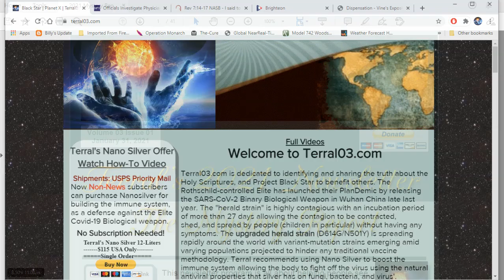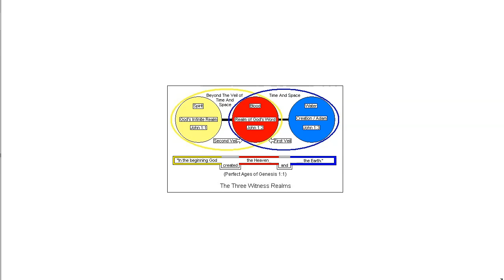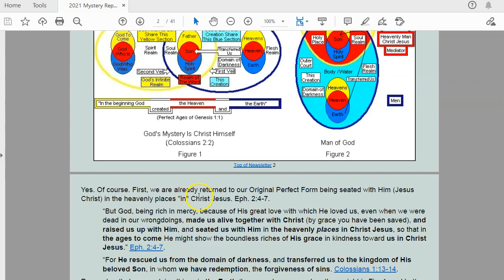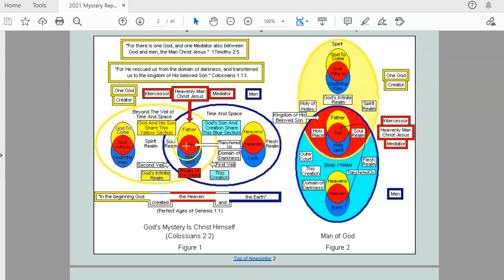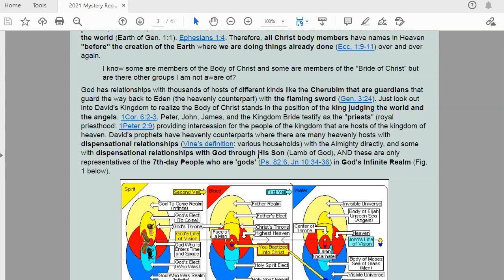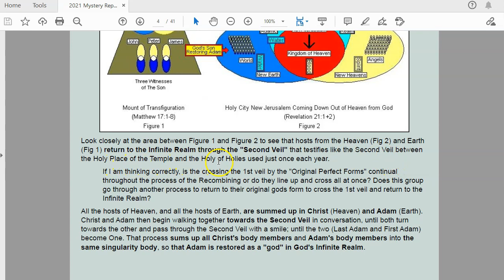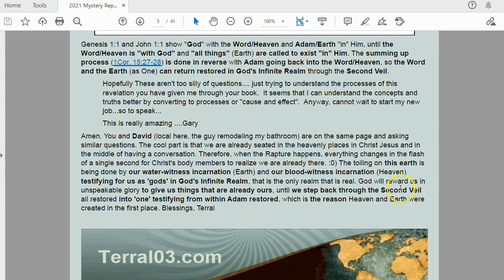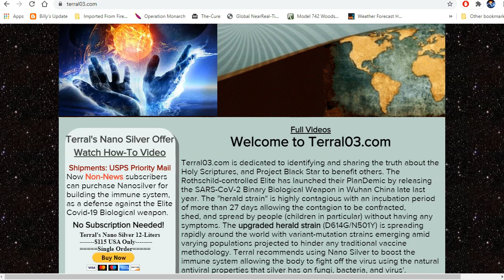2021 Mystery Report for Newsletter 001 for Gary: January 31, 2021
God’s, Men, and Angels
Written by Gary and Terral
On Tue, Jan 5, 2021 at 12:33 PM Gary wrote:
You wrote in your book in the Blood Witness Section:
The realm of men represents one half of the DNA code, while the realm of the angels is the other half. Satan’s destruction of Adam called two beings into existence for every perfect being pre-fall being in God’s perfect creation .
When the recombining occurs in Heaven, we return to our “Original Perfect Form" as you write further down. Has a name been given to these new "Original Perfect Forms" while they are still in Heaven? I know some are members of the Body of Christ and some are members of the "Bride of Christ” but are there other groups I am not aware of?
Now I am thinking the "Original perfect Forms" will at some point cross the 1st veil and return to the Infinite Realm ...is this correct?  If I am thinking correctly, is the crossing the 1st veil by the "Original Perfect Forms" continual throughout the process of the Recombining, or do they line up and cross all at once?  Does this group go through another process to return to their original gods form to cross the 1st veil and return to the Infinite Realm?
Hopefully, these aren't too silly of questions. just trying to understand the processes of this revelation you have given me through your book. It seems that I can understand the concepts and truths better by converting to processes or "cause and effect." Anyway, can't wait to start my new job...so to speak... This is really amazing Gary